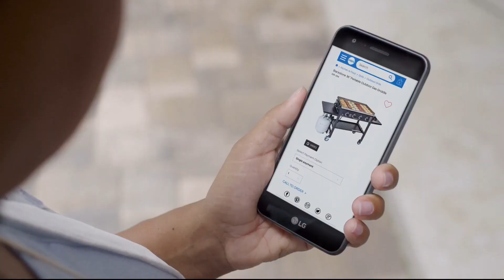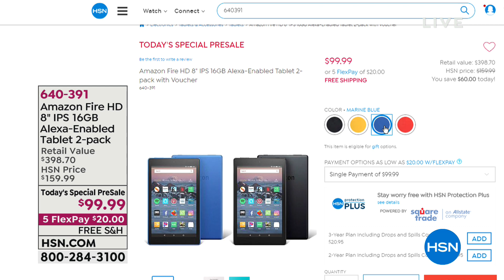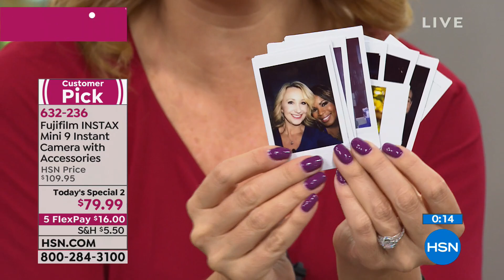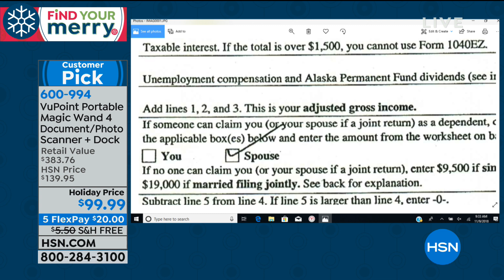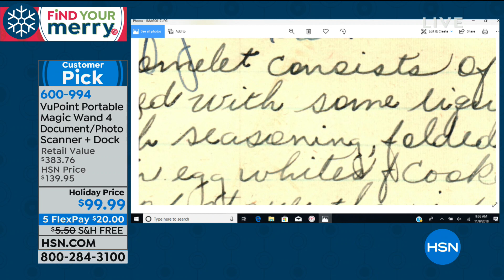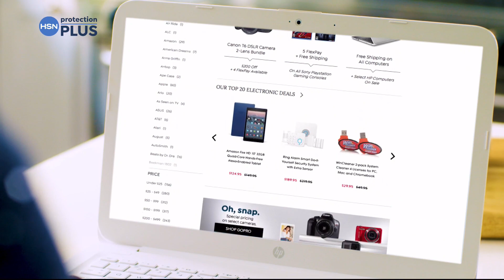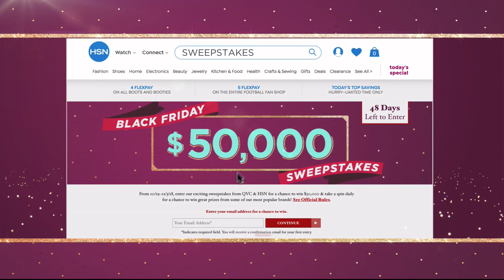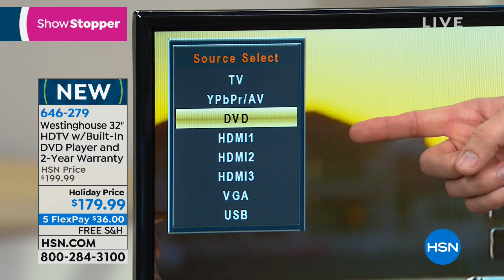HSN | AT Home 11.09.2018 - 09 AM